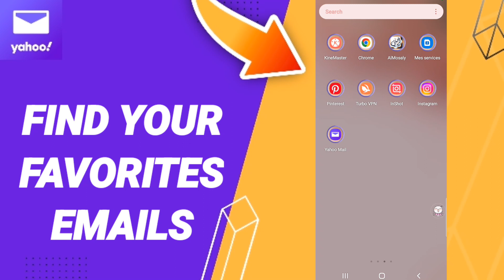How To Find Your Favorites Emails On Yahoo Mail App